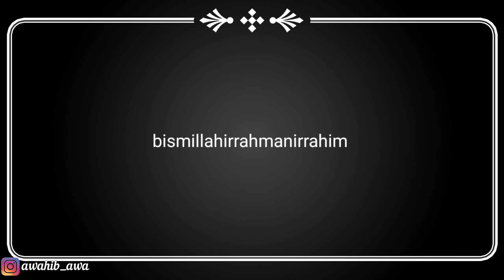CEWE BOGOR SEXY BAIK HATI❗️NANGIS SAAT GEMBEL SHOLAWAT😱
Cewe bogor sexy ini baik hati banget sama gembel
Humble bikin gembel betah
Langsung kita anterin aja bungkus ke mobil